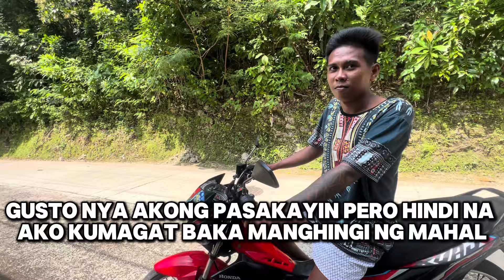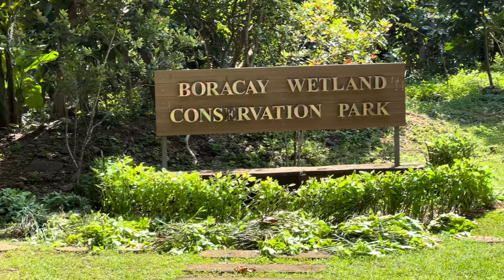LIFE UPDATE! NAG TRAVEL DAHIL NAGHAHANAP NG AFAM? DAW? NAGKASAKIT AKO WHILE TRAVELLING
For orders of Crispy Kangkong and malunggay call or message this number: 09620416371